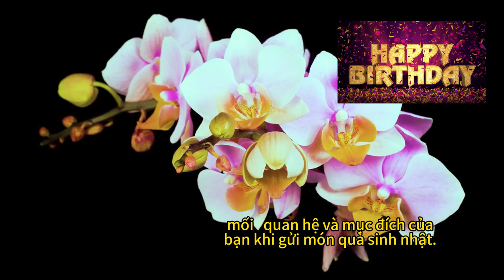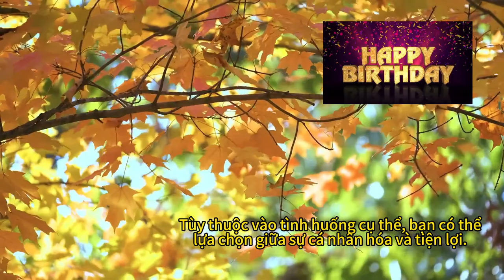Có nên chăm chút cho 1 tấm Thiệp sinh nhật - Hay chỉ nên dùng những thiệp sinh nhật có săn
Quyết định nên chăm chút cho một tấm thiệp sinh nhật hay chỉ sử dụng những thiệp có sẵn và chỉ cần bấm click để gửi đi phụ thuộc vào sở thích cá nhân, mối quan hệ và mục đích của bạn khi gửi món quà sinh nhật. Dưới đây là một số điều cần xem xét:

Nên Chăm Chút Cho Tấm Thiệp Sinh Nhật:

    Tính Cá Nhân Hóa: Một tấm thiệp tinh tế, được chăm chút có thể là biểu hiện của sự quan tâm và tình cảm đặc biệt của bạn đối với người nhận.
    Sự Độc Đáo: Tấm thiệp tự làm hoặc được chọn kỹ lưỡng có thể tạo ra ấn tượng đặc biệt và khác biệt.
    Thể Hiện Sự Quan Tâm: Việc dành thời gian để tạo ra một tấm thiệp có thể là cách tốt để thể hiện sự quan tâm và ý nghĩa đặc biệt của ngày sinh nhật.

Dùng Thiệp Có Sẵn và Bấm Click:

    Tiện Lợi: Việc sử dụng thiệp có sẵn và chỉ cần bấm click là một cách tiện lợi và nhanh chóng, đặc biệt là khi bạn bận rộn hoặc gặp hạn chế về thời gian.
    Phổ Biến Trong Môi Trường Trực Tuyến: Trong môi trường trực tuyến, việc sử dụng các tùy chọn tiện ích có thể được coi là phổ biến và chấp nhận.

Tùy thuộc vào tình huống cụ thể, bạn có thể lựa chọn giữa sự cá nhân hóa và tiện lợi. Đôi khi, một tấm thiệp tinh tế tự làm có thể mang lại niềm vui lớn cho người nhận. Tuy nhiên, nếu mối quan hệ của bạn thích sự tiện lợi và bạn biết rằng người nhận sẽ đánh giá sự chúc mừng ở mọi hình thức, việc sử dụng thiệp có sẵn và bấm click cũng là một lựa chọn hợp lý.